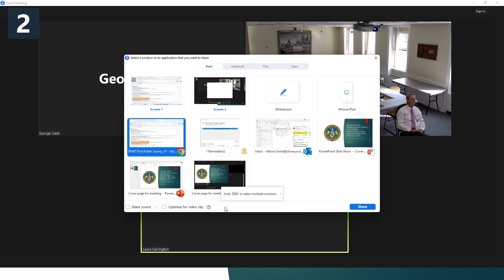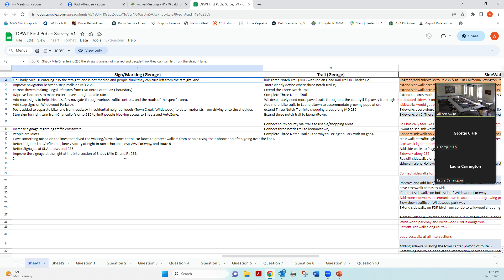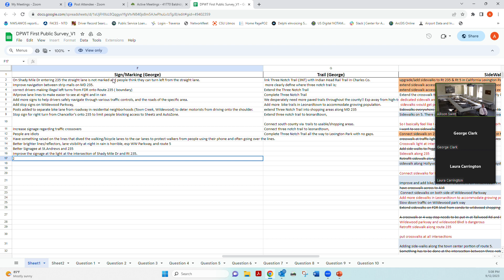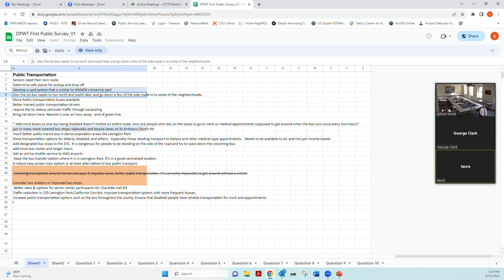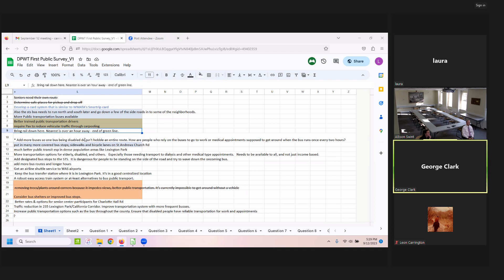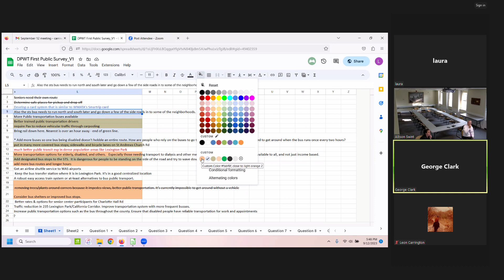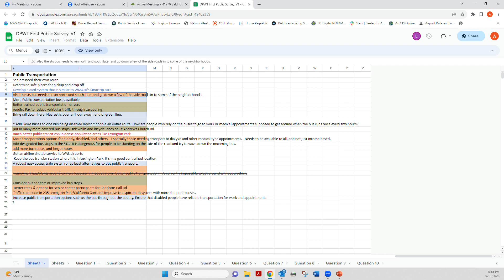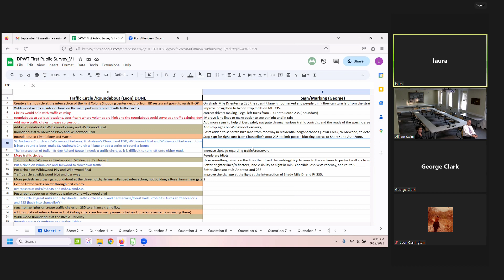9/12/23 Transportation Advisory Committee